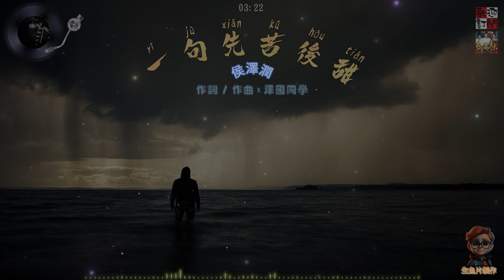侯澤潤 - 一句先苦後甜 ( 他日若得脫身法，生吃黃連也算甜 )